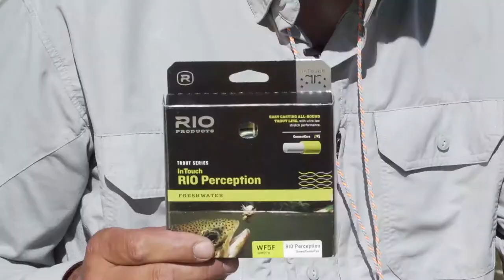¿Cómo pescar con hopper y dropper? - Pesca con mosca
Cómo pescar empleando la técnica  Hopper y Droper. Explicada de manera sencilla y fácil de interpretar.

00:00 Equipo para utilizar esta técnica.
00:41 Tipo de agua para utilizar hopper y dropper.
01:02 Tipo de mosca.
01:23 ¿Dónde ubicarse en el río?
01:36 La técnica
03:46 Outro.